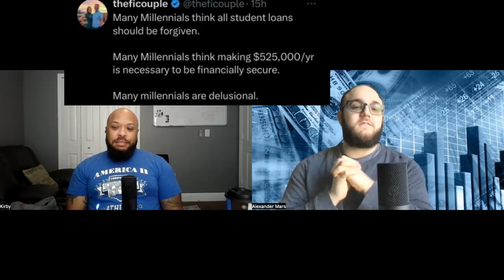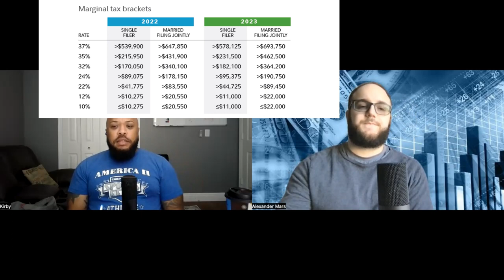Social Media Has Millennials Disconnected From Reality!